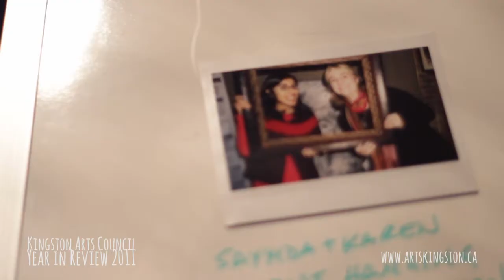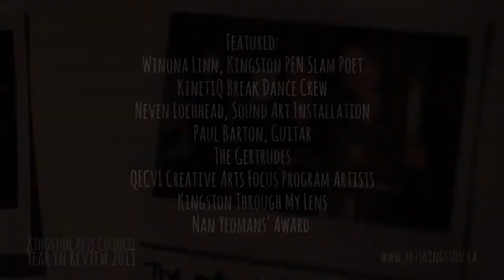Year In Review 2011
The Kingston Arts Council Year in Review for 2011 featured Winona Linn - Kingston PEN Slam Poet, KinetiQ Break Dance Crew, Neven Lochhead - Sound Installation Artist, The Gertrudes, Paul Barton - Guitar, QECVI Creative Arts Focus Program Artists, Kingston Through My Lens, Nan Yeomans' Award 2011, and more!